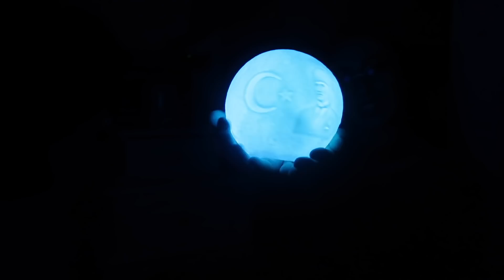Efsane İndirimli Alışveriş | Black Friday 😍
Herkese Merhaba Biz Hande&Dilara

HESAPLARIMIZ
İnstagramlar: